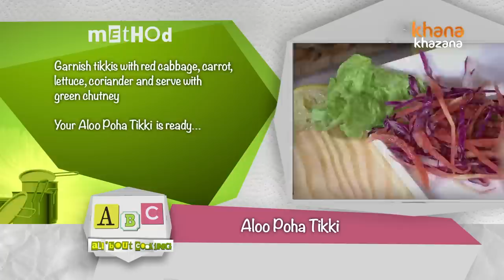How To Make Aloo Poha Tikki | Poha Aloo Snacks Recipe | Poha Nasta Recipe | Gurdip Punj | ABC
Zee TV Presents Khana Khazana By Chef Sanjeev Kapoor Watch actor and chef Gurdip Punj share the recipe of Aloo Poha Tikki on All 'Bout Cooking.